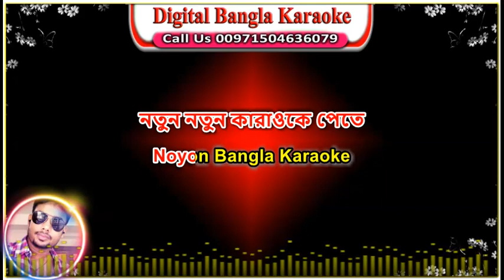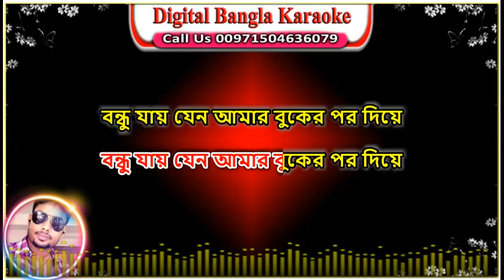Noton Shari Goyna Gay | Bangla Karaoke | Biplob | নতুন শাড়ী গয়না গায় | বাংলা কারাওকে | বিপ্লব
শিরোনামঃ নতুন শাড়ী গয়না গায়
গায়কঃ বিপ্লব
সংগীত ও লিরিক্সঃ দোলন ময়নাক্ক
লেবেলঃ প্রেমের গান
নতুন শাড়ি গয়না গায়
আলতা রাঙা ও তার পায়
আজ তাহার গায়ে হলুদ কাল বিয়ে
বন্ধু যায় যেন আমার বুকের পথ দিয়ে (2)

বন্ধুর বাড়ি আলোয় আলোয় জার বাতিতে ভরা
আমার চোখে ছুটে কন্নার জলের ও ফোয়ারা (2)
ওরে তোমরা যাও বোঝাও
আমার জানের কিরা দাও (2)
বাঁচবো নাতো একলা এ জীবন নিয়ে
বন্ধু যায় যেন আমার বুকের পথ দিয়ে

ভুলাইয়ে দিলো কে তারে স্মৃতি ছিলো যত
নতুন মানুষ ভাসবে কি ভালো আমার মতো
ও বন্ধু যায় যেন আমার বুকের পথ দিয়ে

Noton Shari Goyna Gay Karaoke
Noton Shari Goyna Gay By Biplob
Noton Shari Goyna Gay Mix
Noton Shari Goyna Gay Lyrics Video